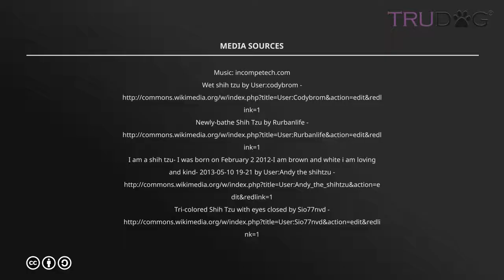Shih Tzu Grooming Needs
Just as human hair needs frequent care, so does Shih Tzu hair. They are very fashionable dogs that will become a raggedy mess without the proper care and grooming.

The length you would like your Shih Tzus’ hair is up to you, just as long as you make sure he does not develop any mats and severe tangles. It is suggested to brush the coat daily and to bathe your Shih Tzu frequently (as often as once a week). Be sure to brush out the tangles in their hair before each bath, as the knots will only grow tighter once wet. After each bath, blow dry the coat to prevent your Shih Tzu from getting too chilled.